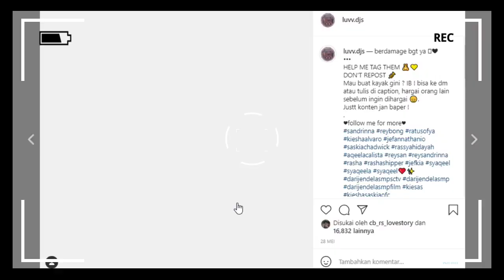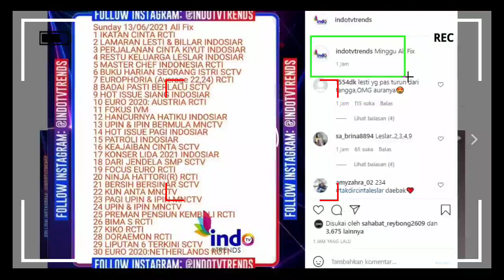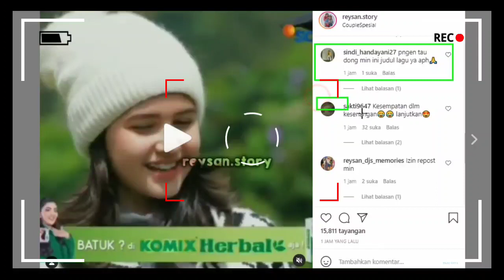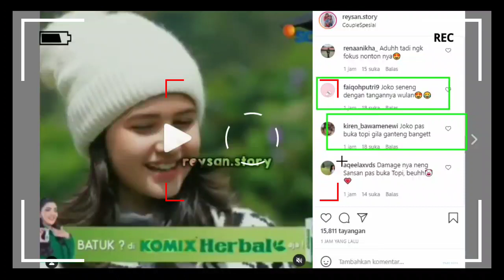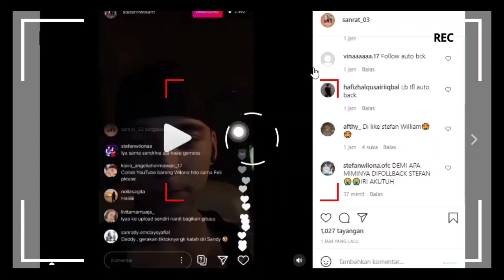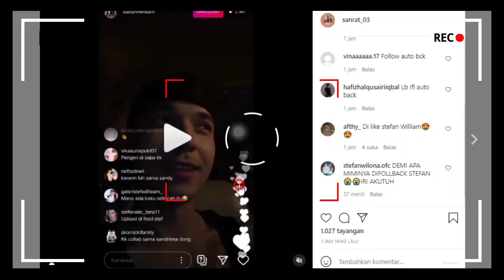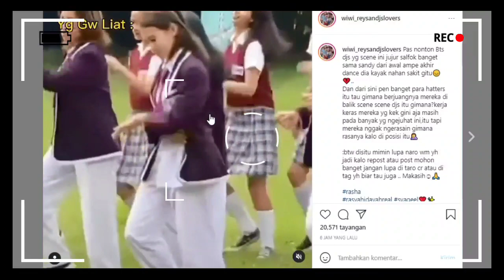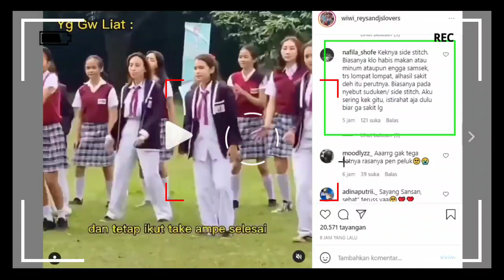Liyat Video Ini Pasti Ikut Nangis!!! 😭Suatu Kejadian Inilah Yg Menimpa Sandrinna Saat Sedang Take???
Liyat Video Pasti Ikut Nangis!!! 😭Suatu Kejadian Inilah Yg Menimpa Sandrinna Saat Sedang Take???

__SEKIAN & TERIMAKASIH___